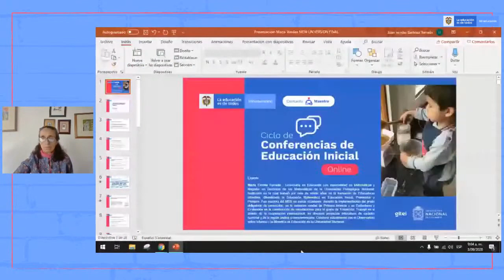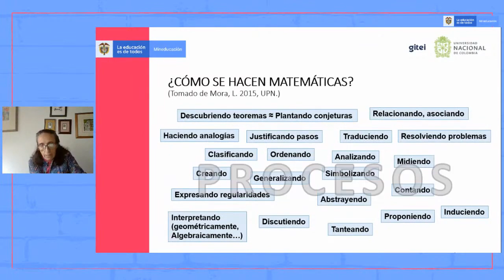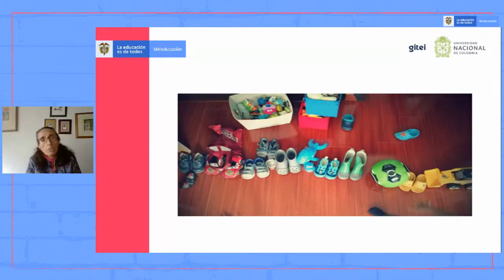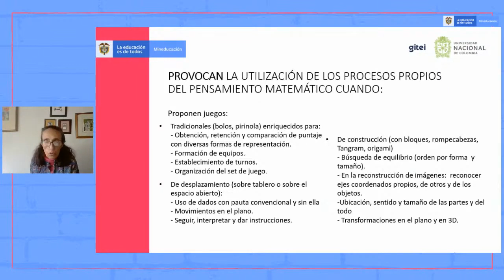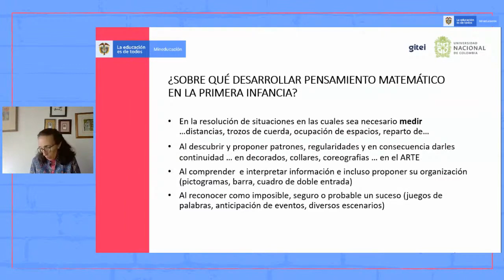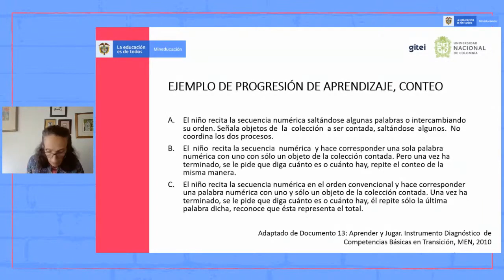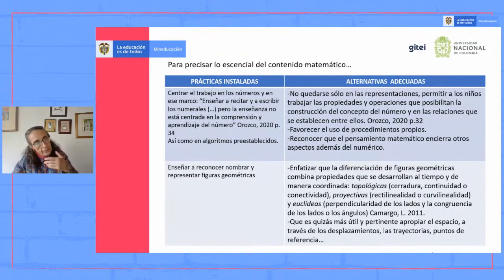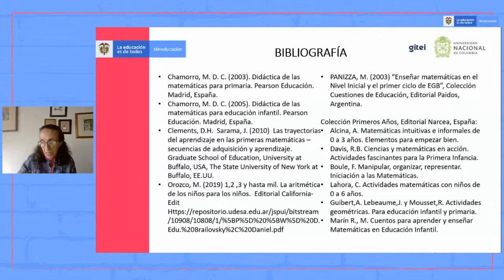Desarrollo del pensamiento matemático en la primera infancia.